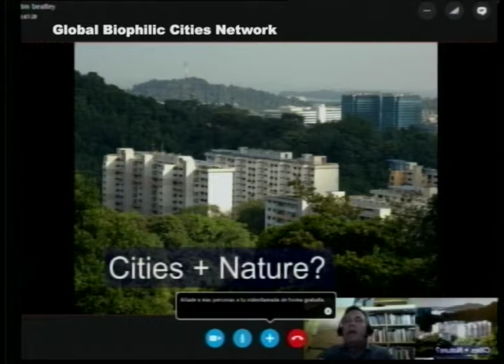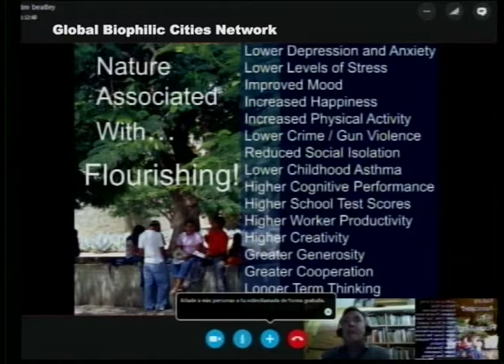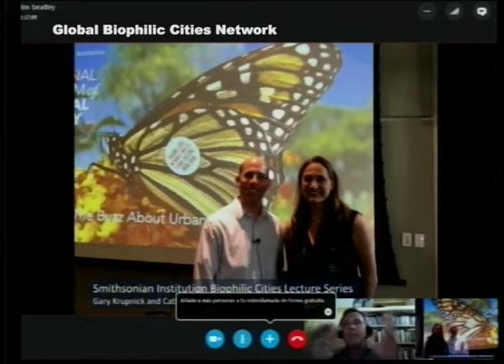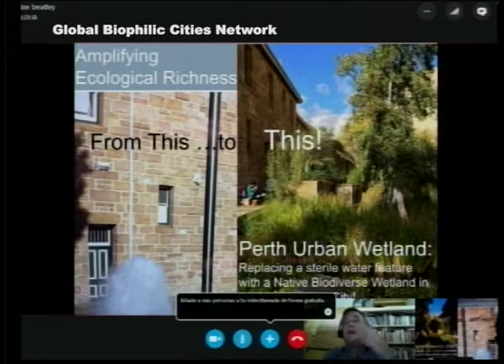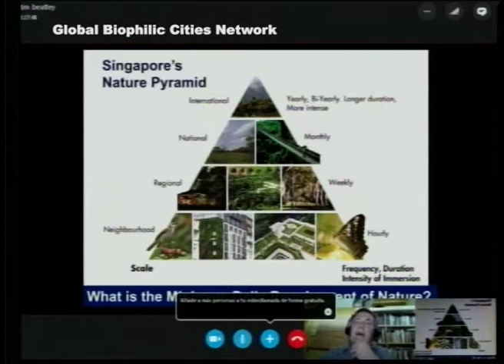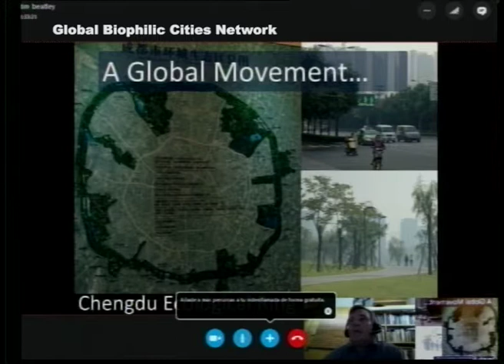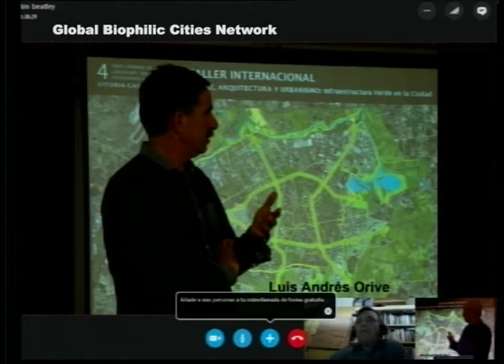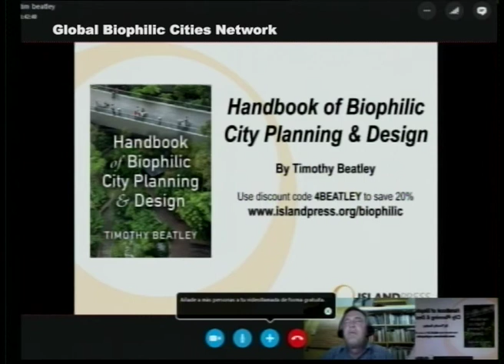Foro de Paisaje de Vitoria-Gasteiz 2018 - Timothy Beatley